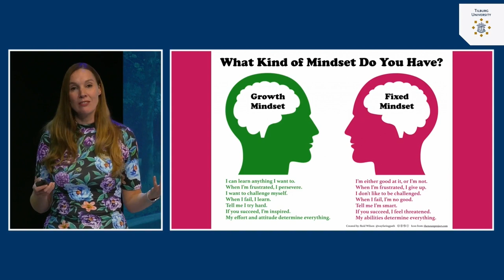Sociale psychologie | dr. Tila Pronk | Tilburg University